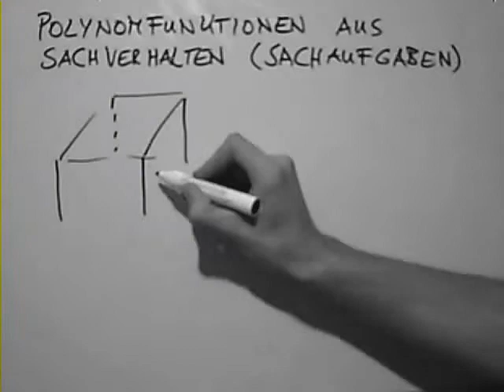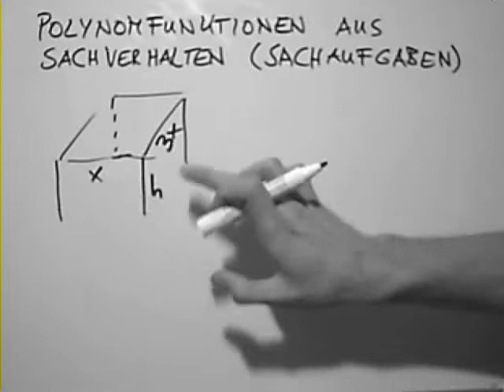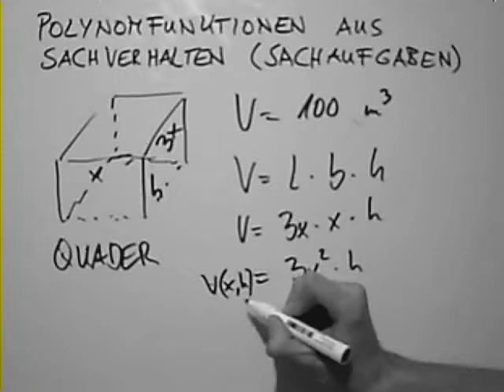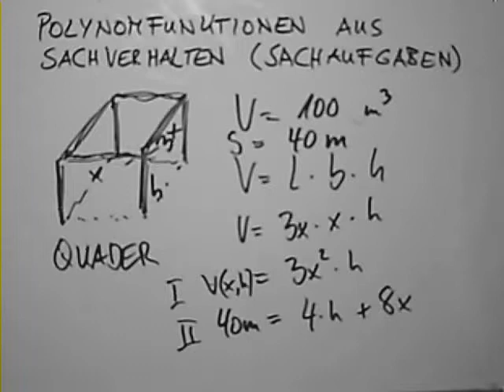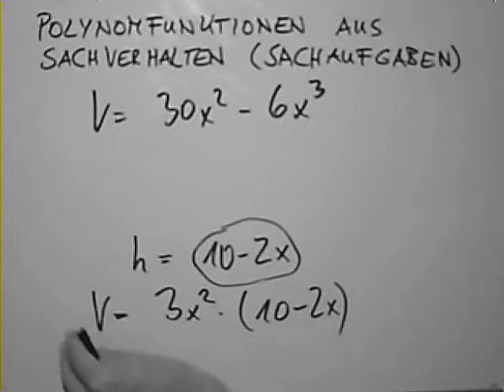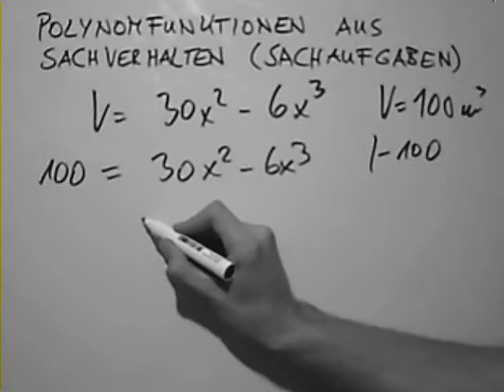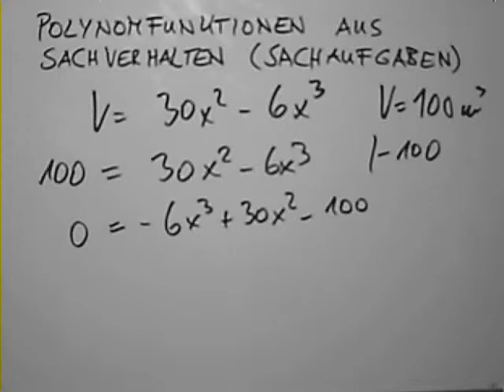Polynomfunktionen aus Sachaufgaben Teil 1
In der elementaren Algebra identifiziert man diesen Ausdruck mit einer Funktion in x  (einer Polynomfunktion), in der abstrakten Algebra unterscheidet man streng zwischen diesem Begriff und dem eines Polynoms als Element eines Polynomrings. In der Schulmathematik wird eine Polynomfunktion auch als ganzrationale Funktion bezeichnet.